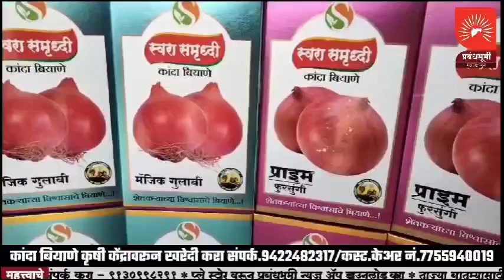मालेगाव | निमगाव येथे सर्प जनजागृति व शून्य सर्प दंश मार्गदर्शन